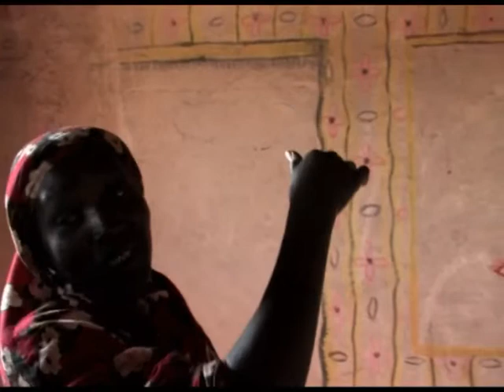Zstąpienie do nubijskiego piekła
Opowieść o lotniczym wsparciu Powstania Warszawskiego z Zachodu